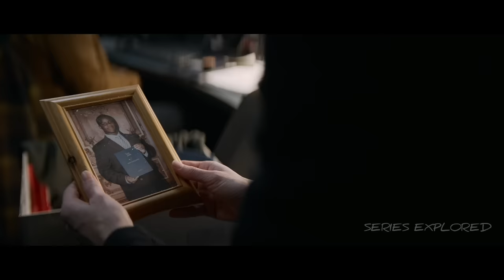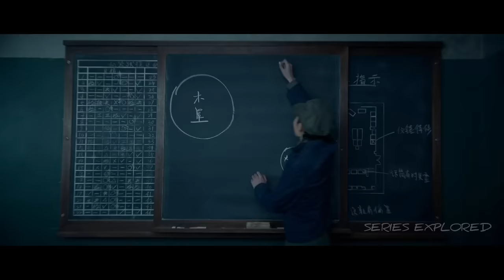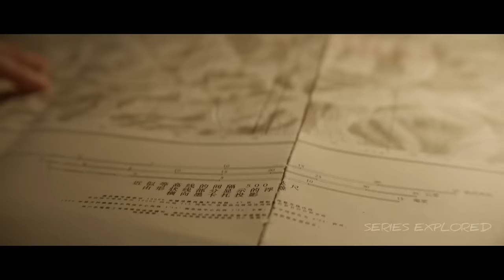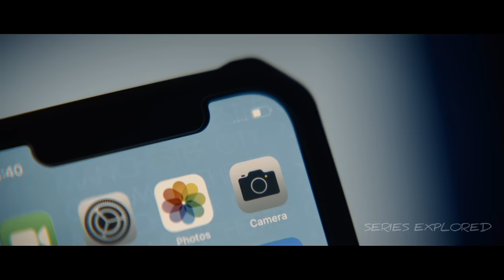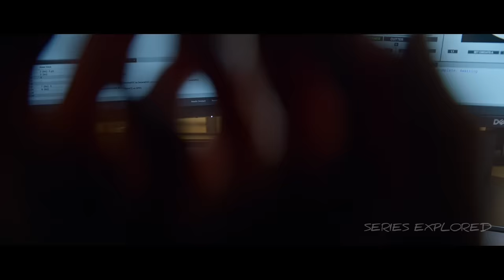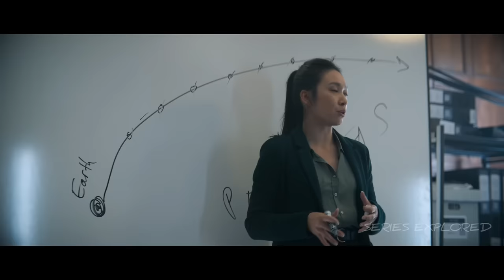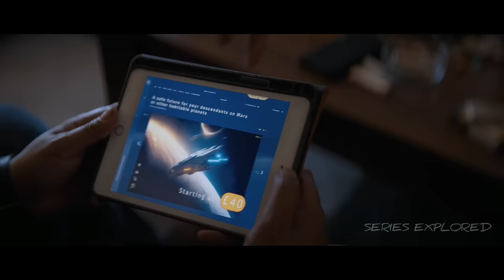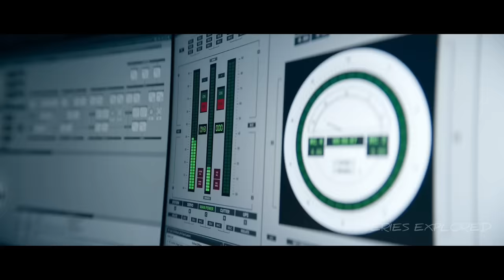Mind Bending SCI-FI Series | 3 Body Problem (2024) SEASON 1 Explained in Hindi | Series Explored